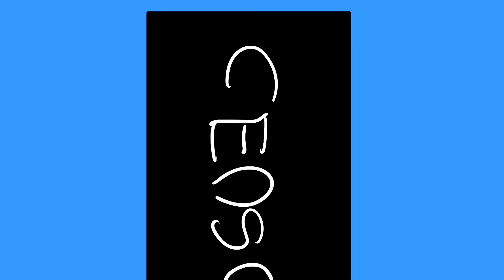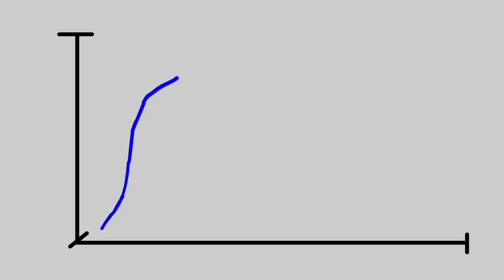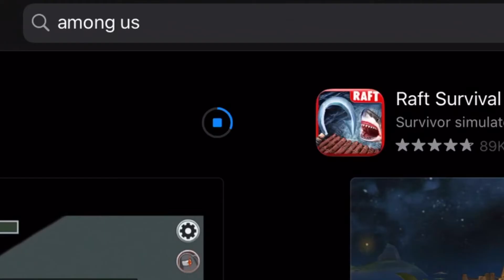Video Games!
Hey Nintendo,
Don’t sue :)